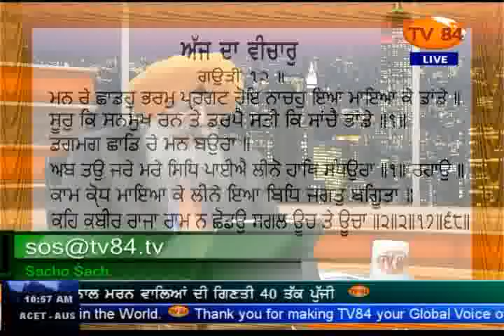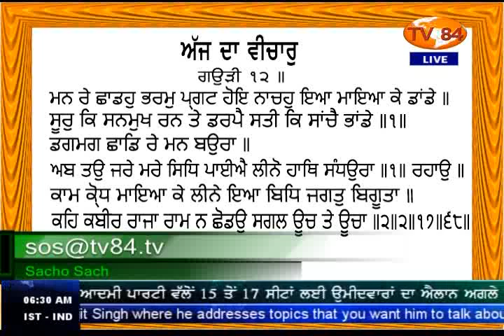SOS 8/9/2016 Part.4 Dr. Amarjit Singh : Dalits Be Relieved of Their Misery By 'Deserting' Hinduism ?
Dr. Amarjit Singh : Dalits Be Relieved of Their Misery By 'Deserting' Hinduism ?
ਕੀ ਹਿੰਦੂਇਜ਼ਮ ਤੋਂ ਛੁਟਕਾਰਾ ਪਾਕੇ ਦਲਿਤਾਂ ਦੇ ਦੁੱਖਾਂ ਦਾ ਅੰਤ ਹੋ ਸਕਦਾ ਹੈ ?? (August 9, 2016)